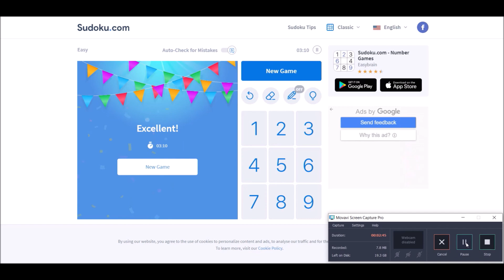Sudoku 5/12/21 easy - no copyright Barrel Full of Sea Monkeys